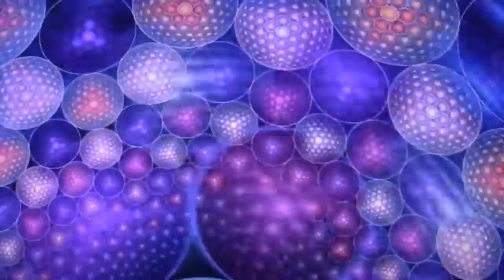ASHBURY music video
Really weird!